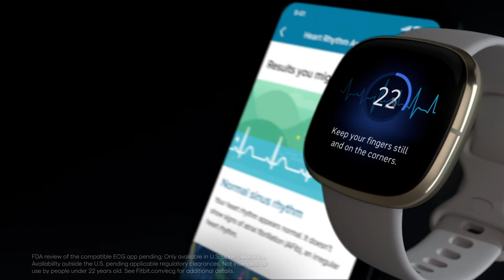Fitbit Sense Advanced Smartwatch with Tools for Heart Health, Stress Management - silas lam